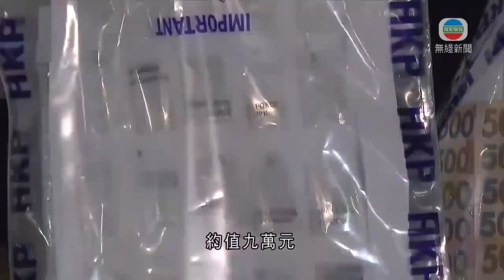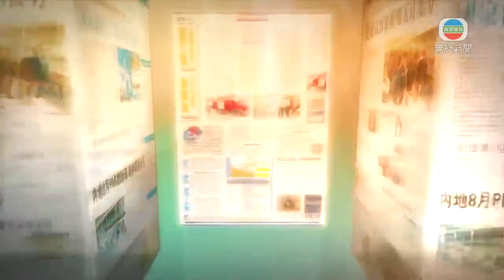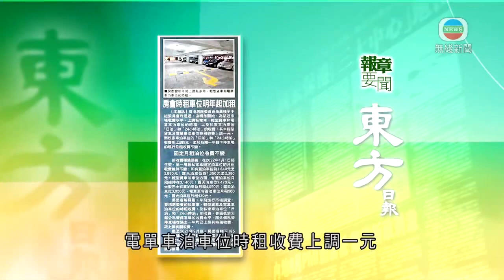無綫香港新聞TVB News 聶德權：提高接種率可增強社會保護屏障 有助與內地通關｜藍田安田邨安健樓完成強制檢測 無人確診 -20211203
00:00 12月3日 社評摘要(一)
01:35 12月3日 社評摘要(二)
03:15 油塘三名男子涉嫌販毒被捕 包括一名學生
03:49 藍田安田邨安健樓完成強制檢測 無人確診
04:35 12月3日 報章要聞(一)
05:51 12月3日 交通消息(一)
06:44 12月4日 交通消息(一)
07:38 黃大仙發生三宗縱火案 警方拘兩名懷疑涉案少年
08:17 港鐵昨晚有列車「甩門」 料列車進站時撞廣告牌移位部件致意外
08:59 聶德權：提高接種率可增強社會保護屏障 有助與內地通關

相關影片:
1. 無綫00:30 新聞報道 TVB News｜2021年12月3日｜澳洲政府獲授權制裁威脅國際和平等人士 據報中俄有官員成目標｜港鐵指涉事移位部件更換廣告牌時使用初步估計有八塊同類型廣告牌
2. TVB午間新聞｜美國疾控中心稱暫未在美發現Omicron | 警方夥國際刑警及大馬警方搗跨國詐騙集團 | 歐盟將公布斥資三千億歐元助發展中國家興建基建 ｜20211201 香港新聞 TVB News
3. 無綫6:30 六點半新聞報道｜港鐵指銅鑼灣站有列車車門脫落 ｜港康碼下周五起供申請採取實名制 ｜美法首現本土Omicron病例 歐盟擬強制民眾打針｜2021年12月02日｜TVB News